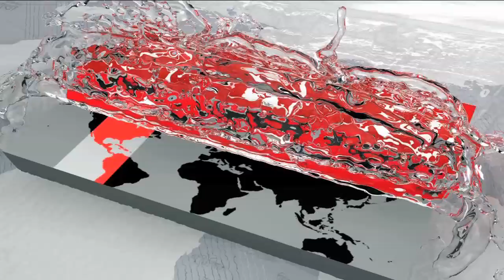হারিকেন নেইটের প্রভাবে অন্তত ৩০ জনের মৃত্যু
মৌসুমি ঝড় থেকে হারিকেনে রূপ নেয়া নেইটের প্রভাবে যুক্তরাষ্ট্রের দক্ষিণ পূর্ব উপকূলে এখনও ভারী বৃষ্টিপাত ও ঝড়ো হাওয়া অব্যাহত রয়েছে। এ কারণে তলিয়ে গেছে বেশিরভাগ সড়ক-মহাসড়ক ও সেতু। বন্ধ হয়ে গেছে যান চলাচল। ক্ষতিগ্রস্ত হয়েছে বেশ কয়েকটি স্থাপনা।